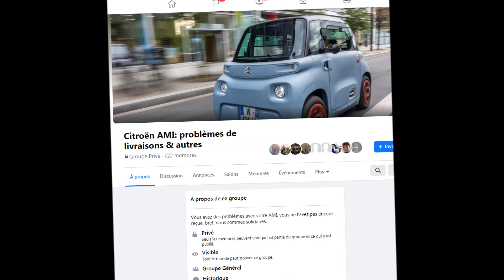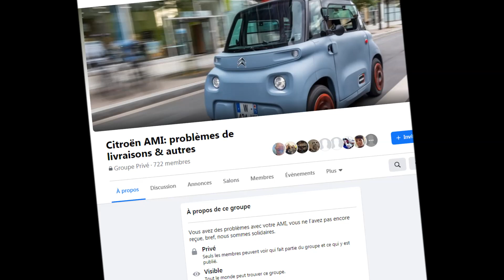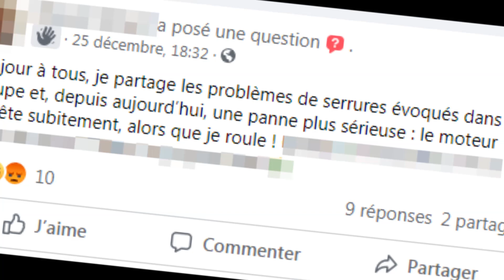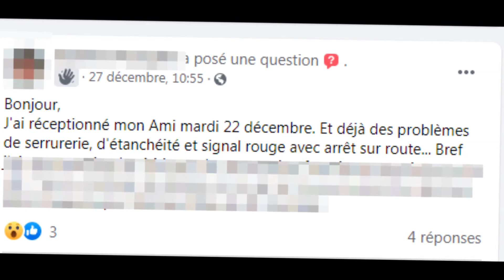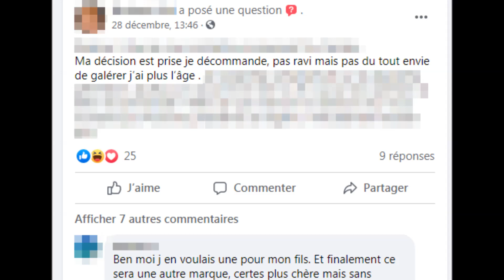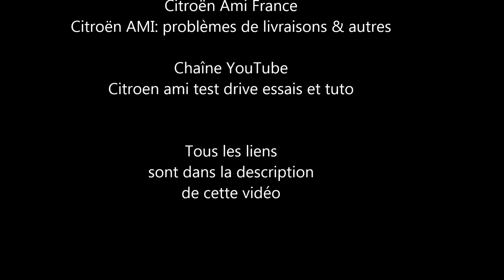TWIZY vs AMI : Une amie pas très fiable ?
Il y a quelques jours je vous ai proposé un comparatif entre la Renault Twizy et la Citroën Ami. Il en ressortait que si la Twizy pouvait prétendre à une meilleure sécurité et un peu plus d'autonomie, la Citroën Ami présentait 2 avantages de poids en matière de confort et de prix.
Seulement voilà, la réalité semble bien différente et que beaucoup de problèmes plus ou moins graves entachent son début de carrière...

Groupes Facebook
My Ami Citroën France - 100% Ëlectric

Chaîne YouTube
Citroen ami test drive essais et tuto